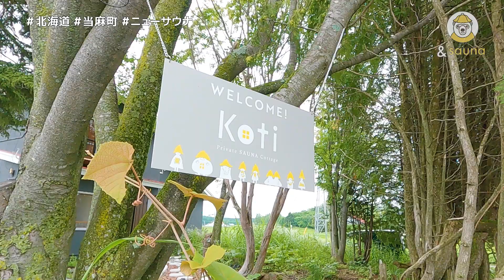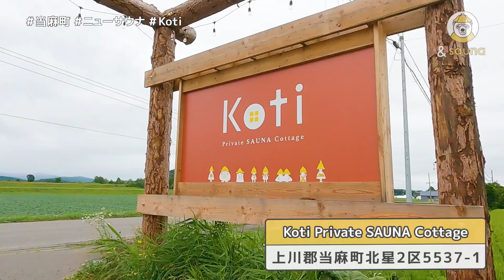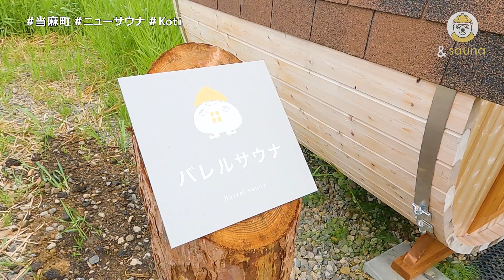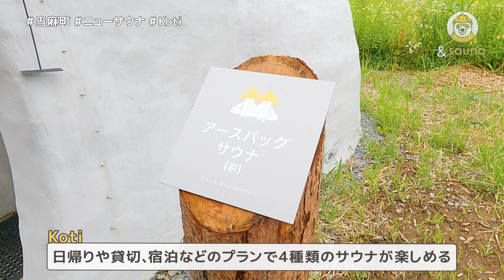土のサウナが田んぼの真ん中に！入り比べもできるサウナの楽園が北海道に爆誕！！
北海道唯一！！熱が逃げず発汗量も抜群！
アースバッグサウナが当麻町で体験できます！
他にも豊富な種類のサウナと五右衛門水風呂があり、
外気浴は一面広がる田んぼビュー！！！
北海道の大自然が詰まったサウナです！